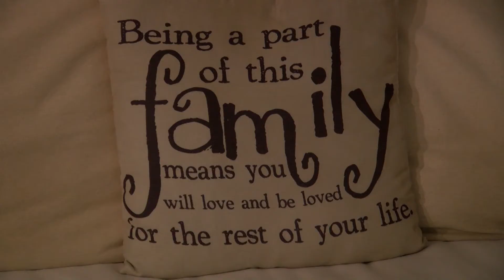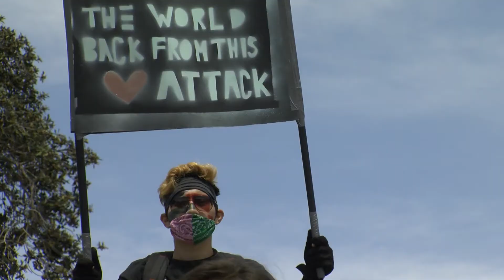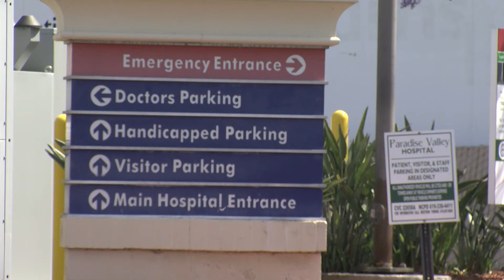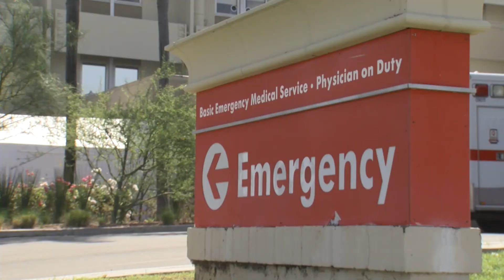Stress Of Racial Discrimination Could Contribute To Poor COVID19 Outcomes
People of color -- especially Black communities-- are being hit the hardest by the coronavirus. KPBS science and technology reporter Shalina Chatlani says chronic stress from racial discrimination could contribute to poor health outcomes within these communities.